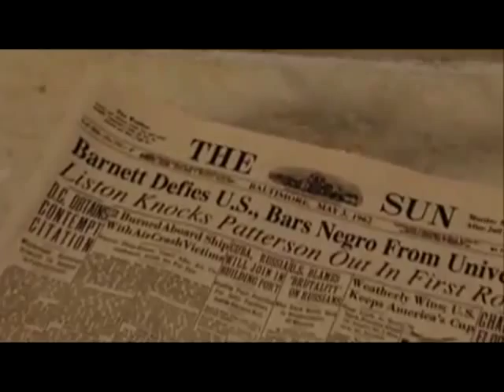Crana College Hairspray Rehersals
Crana College will be presenting Hairspray in St. Mary's Hall, Buncrana for three nights only in November (19th, 20th & 21st).  Rehearsals for the show are taking place in the college on Sundays, Wednesdays after school and at lunchtimes and
Hairspray is already shaping up to surpass the amazing success of Grease in 2011.
Tickets will go on sale from reception in the school in from 21st October so get yours early to avoid disappointment.